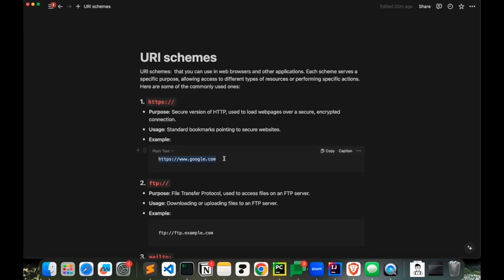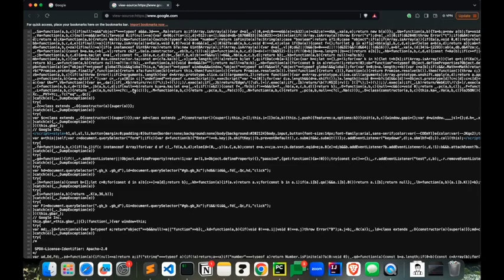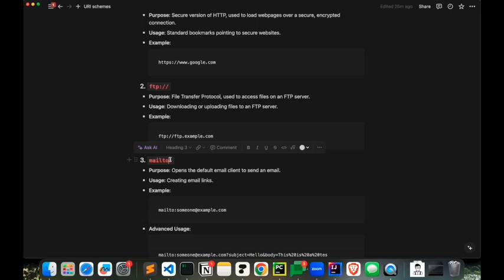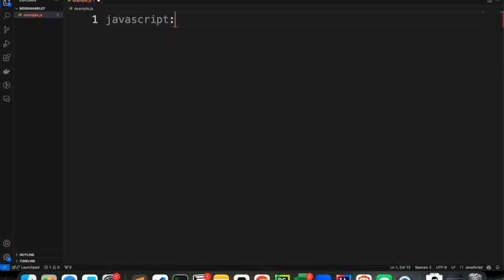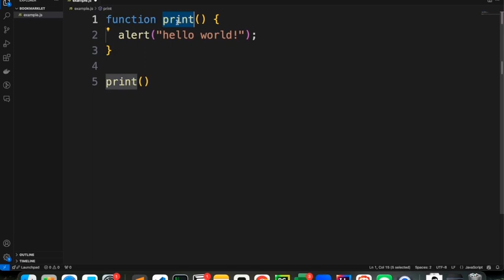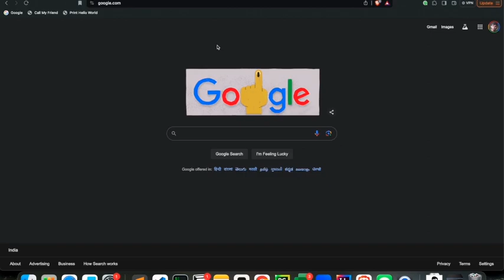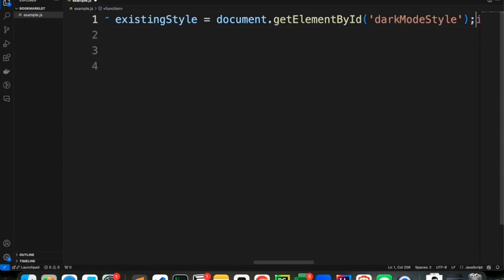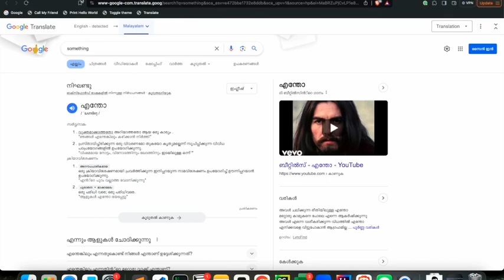How To Create A Chrome BOOKMARKLET With The Help Of ChatGPT | Malayalam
In this video, we take you step-by-step through the process of creating a Chrome bookmarklet using  AI tool, ChatGPT. Bookmarklets are small but mighty JavaScript applications that you can store as bookmarks in your browser. They're a fantastic way to streamline your web browsing experience, and with ChatGPT's help, building them is easier than ever!

📌 In This Video, You Will Learn:

What is a Bookmarklet? - Understand the basics and why bookmarklets are useful.
Setting Up Your Chrome Browser - Get your browser ready for bookmarklet creation.
Using ChatGPT for Coding - See how ChatGPT can assist you in writing the JavaScript needed for your bookmarklet.
Creating a Simple Bookmarklet - Follow along as we create a basic bookmarklet step-by-step.
Advanced Tips and Tricks - Enhance your bookmarklet with advanced features and customization.

💡 Why Use ChatGPT?
ChatGPT is an AI language model that can help you generate code, solve problems, and provide explanations. Whether you're a beginner or an experienced coder, ChatGPT makes the process faster and more efficient.

Don’t wait! Click play to learn how you can create your very own Chrome bookmarklet today. Enhance your productivity and make your browsing experience smoother with just a few clicks.

📢 Join the Conversation:
Have questions or suggestions? We love hearing from our viewers and are here to help.

🖥️🚀Upcode's Master Internship Programs:
- Full Stack Developer (MERN,Python & Java)
- Flutter Developer
- Software Tester
- DevOps Engineer